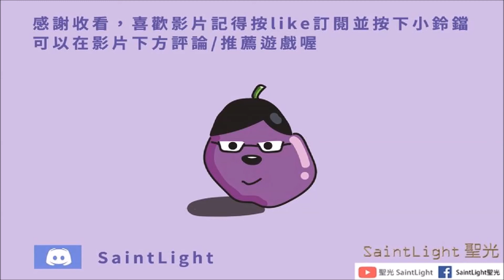Last Day on Earth: Survival地球末日生存：第十四季-創世紀前哨一波流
season​ 14